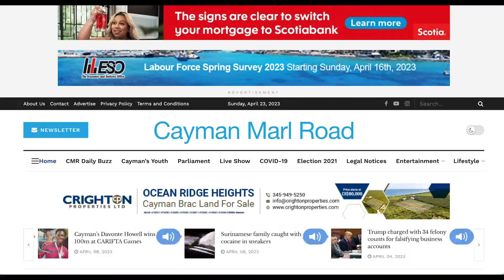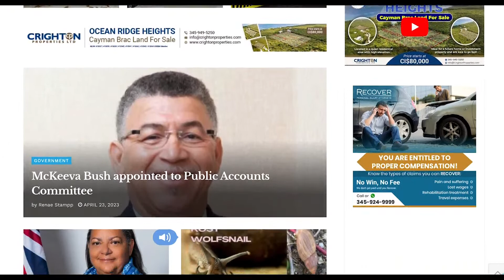CMR Daily Buzz | Apr 24, 2023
CMR Daily Buzz - Monday, April 24, 2023 - Your daily news and weather update!

-Cayman’s 15th Governor, Jane Owen, sworn in
-Juliana O’Connor-Connolly to leave politics in two years
-McKeeva Bush appointed to Public Accounts Committee
-Highly invasive carnivorous snail spotted in Grand Cayman
-Water Authority experiences challenges in Cayman Brac